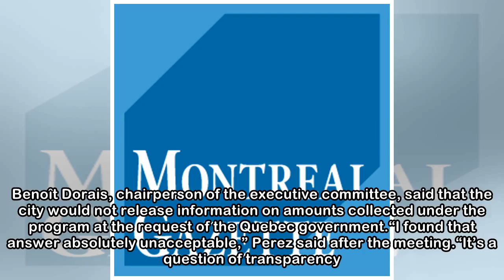Plante defends tax increase, dog legislation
Montreal Mayor Valérie Plante. John Mahoney / Montreal Gazette Mayor Valérie Plante said Monday that Montreal is not on a high security alert despite multiple deaths in Toronto, where a van drove onto...